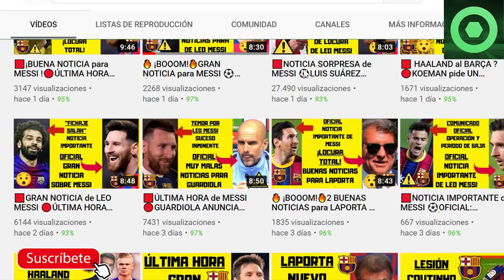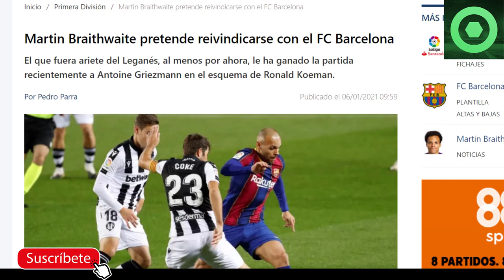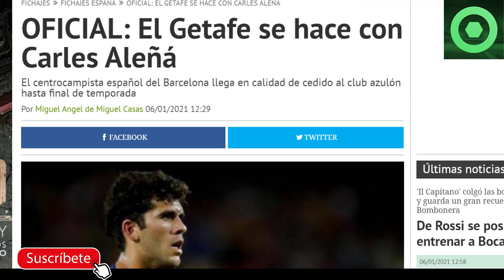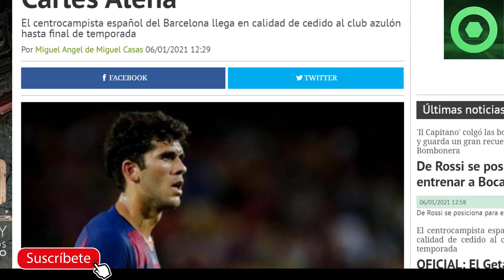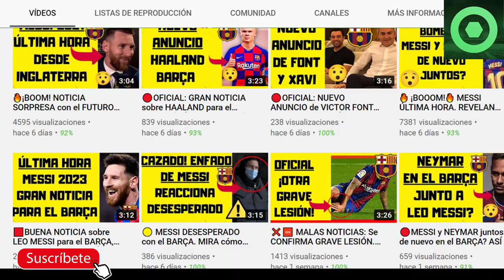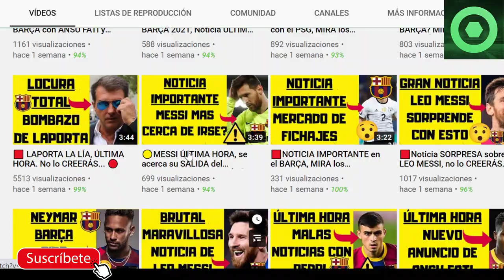🟥OFICIAL: CRACK SE VA del BARÇA,muchas GRACIAS por TODO⚽ MESSI PSG: ÚLTIMA HORA🔥WIJNALDUM se acerca🟡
Fuentes:
fcbarcelonanoticias
besoccer
fichajes com
fichajes net